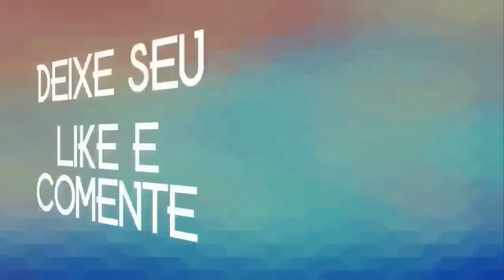FRANCISCO MAX SERESTA DE LUXO 2020